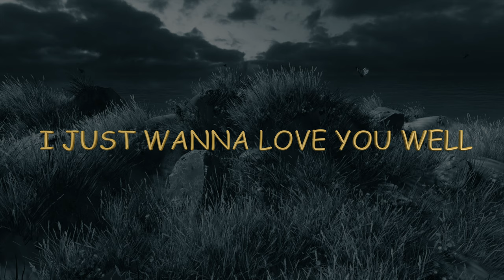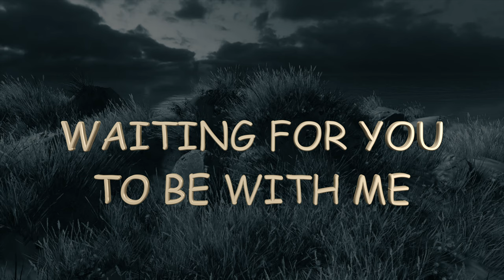I Just Wanna Love You Well, as You Deserve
I JUST WANNA LOVE YOU WELL
I WANT TO LOVE YOU AS YOU DESERVE
BECAUSE YOU ARE BELLE
AND MY LOVE WILL NEVER REVERSE
SO I WILL ALWAYS BE
WAITING FOR YOU TO BE WITH ME